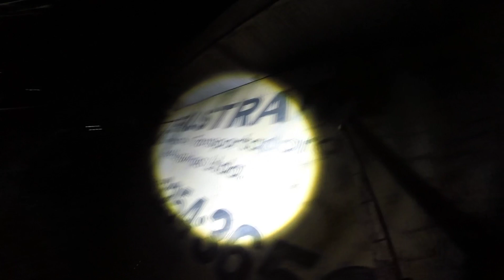LENDA DO MALVARO UM ESPÍRITO ASSOMBRA O LOCAL NÃO DEIXOU NOS SAI DE LA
Seja bem vindo a mais uma lenda

Todos dias lancamos  lenda nova pra vocês as 11:30 da manhã

E todos as segundas feira  e quinta feira lança lendas novas  as 19:00 horas da noite

ESTÃO SE VOCE E NOVO NO CANAL E GOSTOU DOS VIDEOS

●DEIXA EU LIKE E MUITO IMPORTANTE  VOCE AVALIA O VIDEO  NO ( GOSTEI👍) OU ( NÃO GOSTEI 👍 )

TIKTOK  》》》 Pinguumldd

●●●● QUER AJUDA O NOSSO CANAL  FAZENDOS  DOAÇÕES PRA EQUIPAMENTOS  E MELHORAR OS VIDEOS TEMOS 3 OPÇÕES ●●●●

● MEU PIX : 48e4fa11-09f1-4e24-be60-81ec6304bc69

EM NOME DE GABRIEL  MARTINS DOS SANTOS / MERCADO LIVRE

●ACEITAMOS DOAÇÕES PELO VIDEO ESTREIAS OU  VIDEOS AO VIVO QUE ESTAREMOS FAZENDO EM ALGUM DIA QUE AVISAREMOS ÁNTES

● SEJA MEMBRO  DO CANAL VAI TER VARIA benefícios  só pra você
                 ●CLIQUE AQUI●

○PINGUIM BRONZE
•vai ter direito  a responder todas duas perguntas
• ganhara uma figura  pra comenta nos vídeos
○PINGUIM PRATA
• O mesmo do pinguim bronze
•vai pode ver o vídeo en estreia primeiro que todos mundo
○ PINGUIM OURO
• Todas opções anteriores
• ligarei pra você conversa comigo
• Depois de 10 pessoas Ouro irei sortia prêmios só pro membros Ouro

■■■ OBRIGADO PELO COLABORAÇÕES DE TODOS VOCÊS  QUE ACOMPANHAM  E AJUDA O CANAL COM DOAÇÕES E ELOGIOS■■■

●●DEUS ABENÇOE  VOCÊ QUE ESTA LENDO  ESSA MENSAGEM ●●

da uma força lá galera
Icaro Mtx